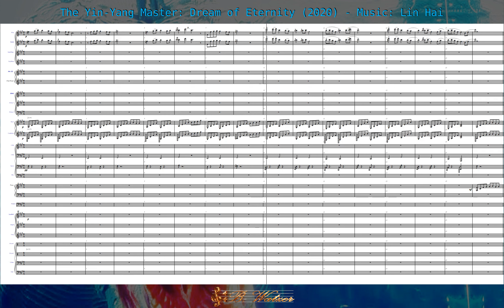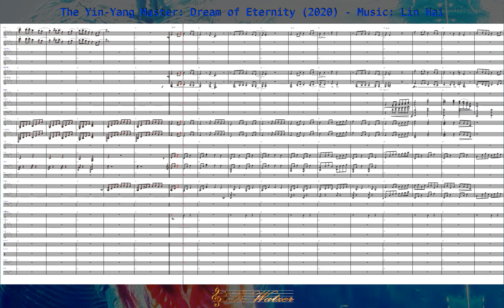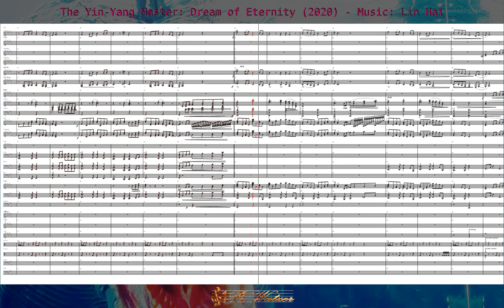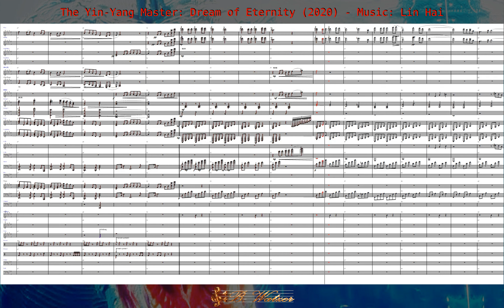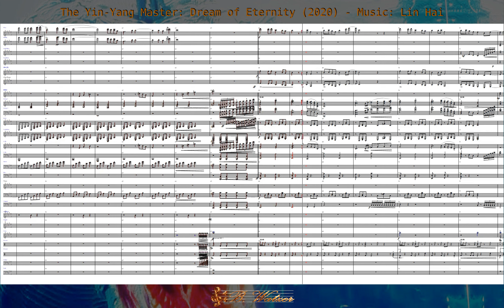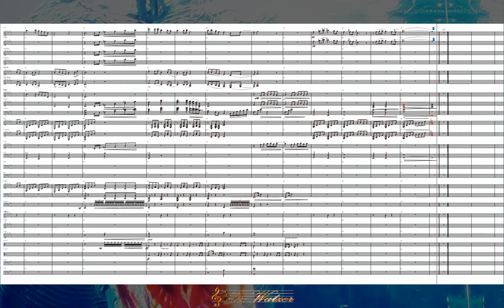The Yin-Yang Master: Dream of Eternity - Cover with score.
The Yin-Yang Master: Dream of Eternity (2020) - Music: Lin Hai
Cover of the ending song from the film "Qing Ya Ji" with score.
Cover des Schlusstitels aus dem Film „Qing Ya Ji“ mit Partitur.
电影《晴雅集》片尾曲的封面及配乐。
B. Watzer (2023)